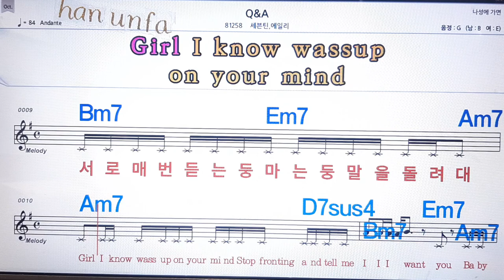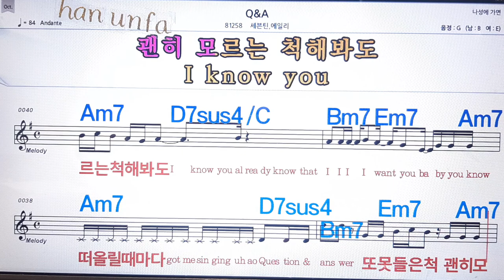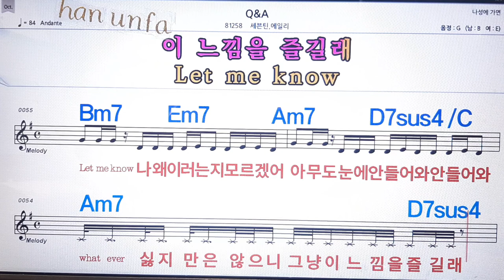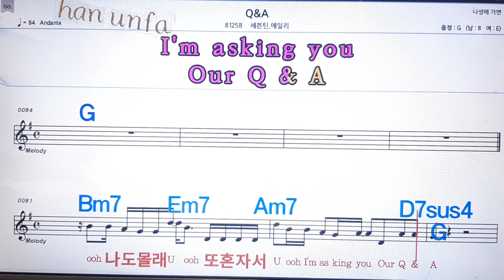Q&A/세븐틴*에일리💋노래방 반주*기타 코드 악보*가라오케💖Karaoke*Sheet Music*Chord*MR